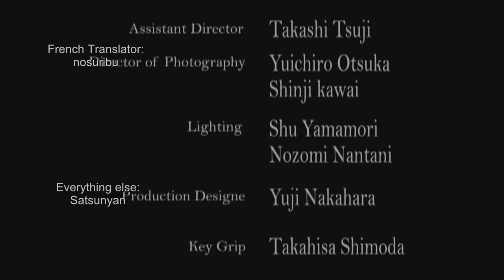Kojima Haruna - Work Bra Spin Off Movie (Peach John)